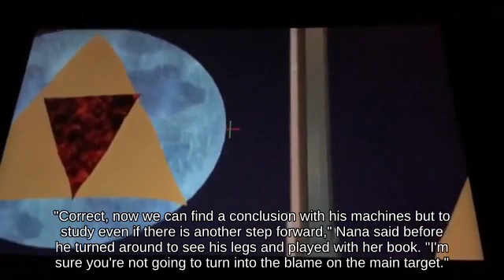Fair Duck Hunt on Mario Circuit picking up Vegetable | SSBM